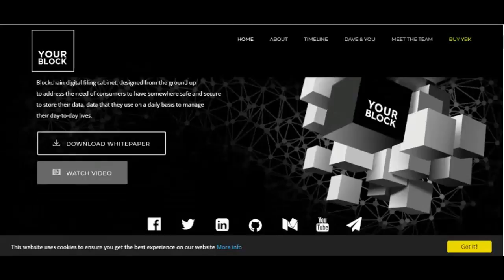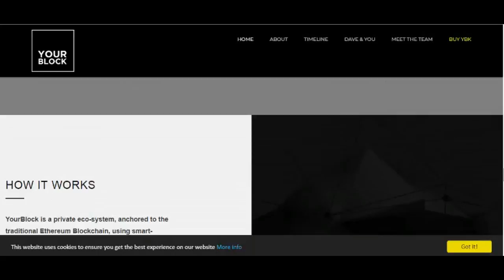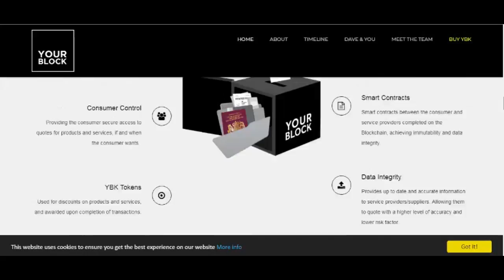YOURBLOCK: Change the way data is managed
A fully Secure and Private Blockchain based Digital Filing Cabinet which enables the consumer to securely store, control and manage their data.